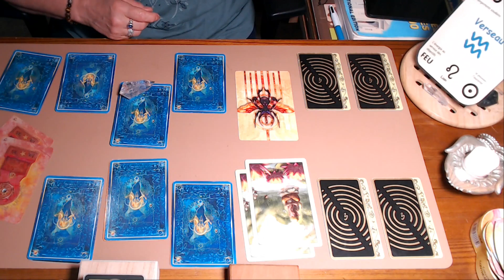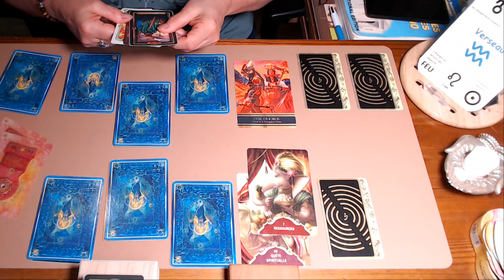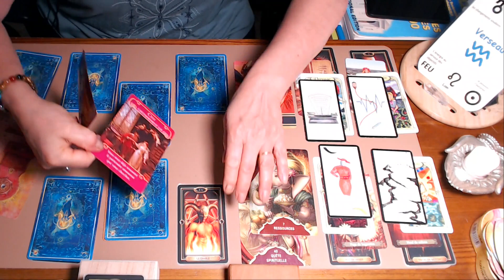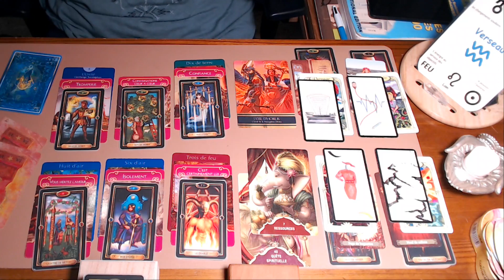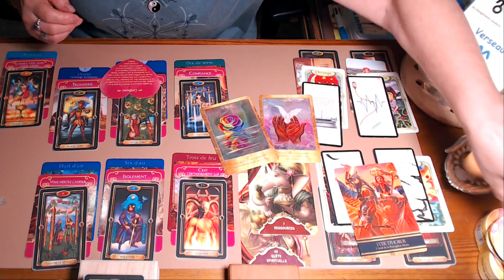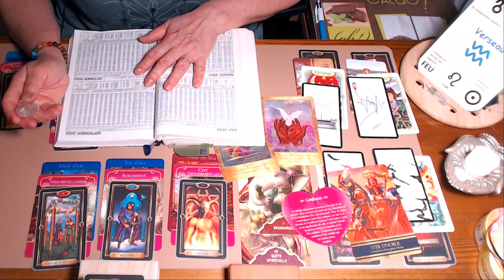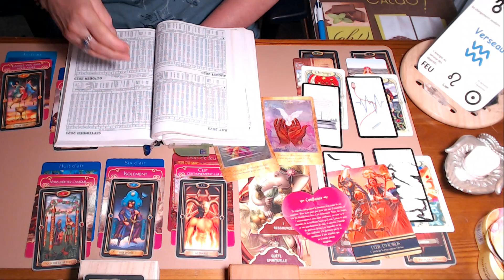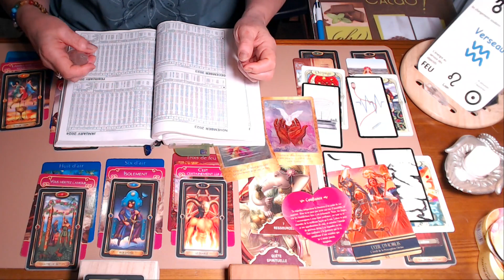VERSEAU ~ SEPT/OCT 2023 ~ " CHARRIOT " Rétrogradations planétaires terminées l'Univers vous aide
Bonjour, Bonjour, 😊

Je suis très heureuse de vous retrouver et je tiens beaucoup à vous remercier pour votre soutien et vos confirmations.
Vos commentaires m’encouragent à continuer… et surtout ça me réjouit de pouvoir vous aider à garder le cap et le moral.
Et encore merci pour les nouvelles que vous me donnez dans vos commentaires…
Et bien sûr…. Bienvenue à tous les nouveaux abonnés...

SURTOUT n’oubliez pas que rien n’est écrit à l’avance, ce sont vos choix qui font la différence, les planètes et les guident ne sont pas là pour décider à votre place mais pour éclairer votre chemin… alors comme je dis souvent… prévoyez votre parapluie au cas où… et avancez l’esprit tranquille et surtout positif. Pensez à l’effet boomerang de vos pensées avec l’univers et sachez que la réponse est très souvent au fond de vous.

Et bien sûr…. Pour tous ceux qui me découvre, sachez que je ne sais pas à l’avance pour qui je tire les cartes, le signe est choisi au hasard et ce sont mes guides qui décident et transmettent d’éventuels messages… d’ailleurs au moment du tirage je découvre avec vous l’heureux élu….
Maintenant je vous invite à regarder le tirage

🤩 Si vous trouvez que ce tirage est trop général, je fais des guidances personnalisées. Vous trouverez les informations sur mon site en suivant ce lien